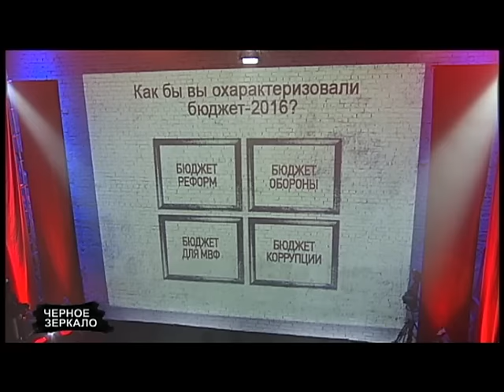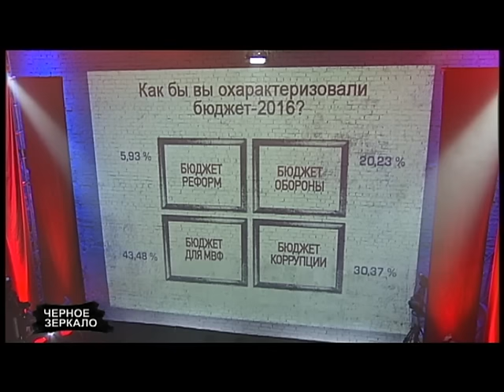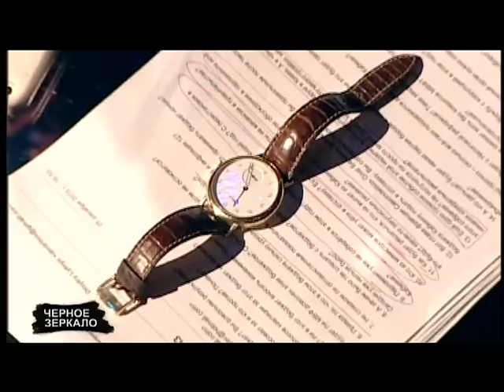"Черное Зеркало" полный выпуск от 25.12.2015